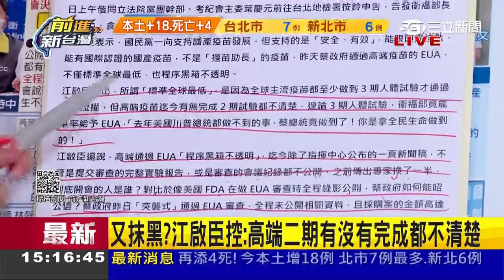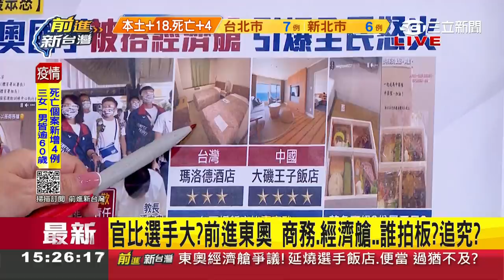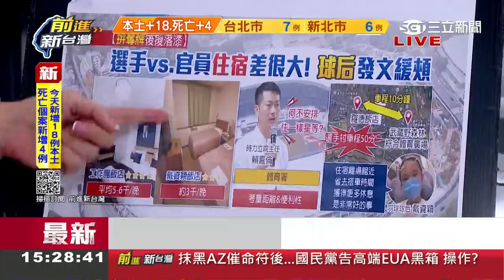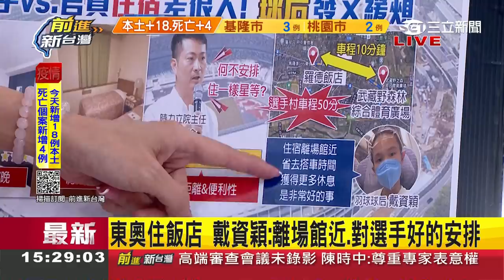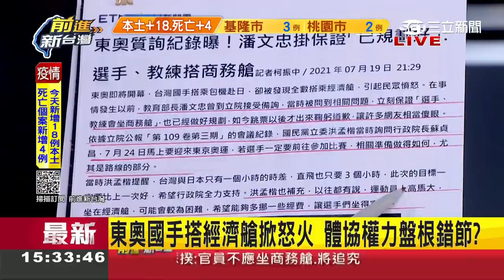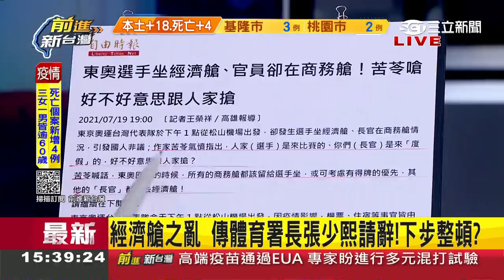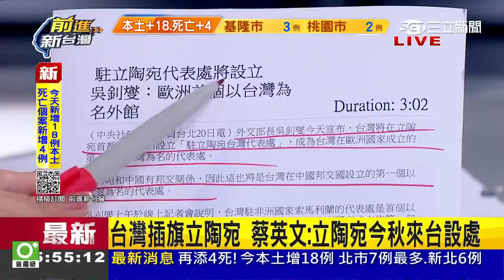是誰在為國爭光？戴資穎一張照片掀體壇黑幕 國手出國待遇"低" 體育署長張少煕與潘文忠鞠躬致歉後隔日火速提辭職 體協權力盤根錯節!?│許貴雅 主持│【前進新台灣 PART2】20210720│三立新聞台